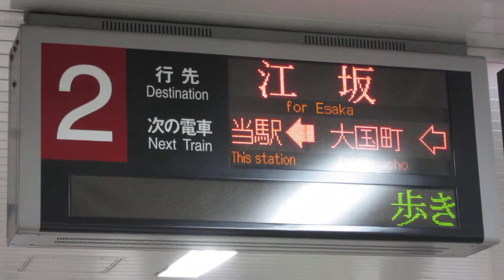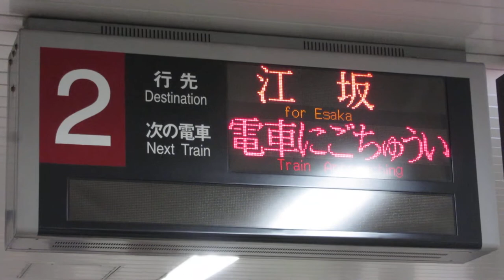【江坂行】Osaka Metro御堂筋線 なんば駅 ホームLED電光掲示板(発車標)